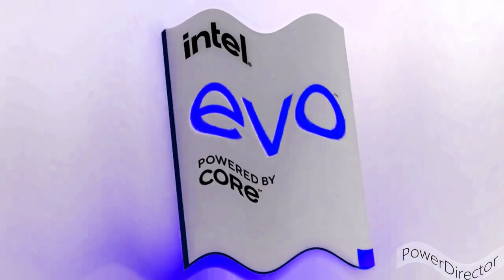Crying All Intel logos (2021-2023)